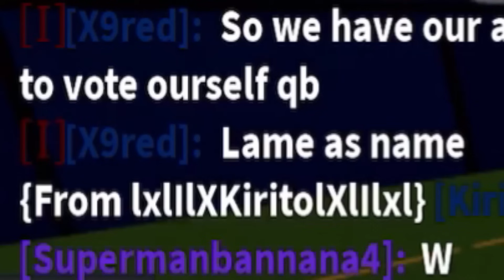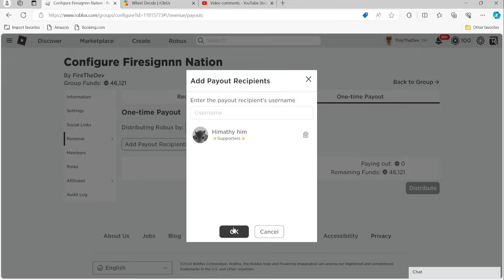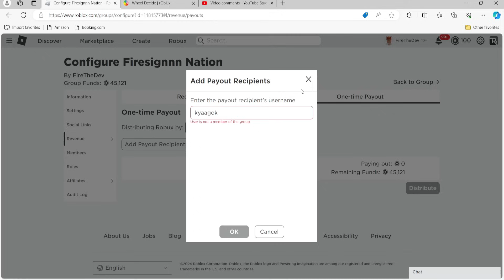I SCORED A TOUCHDOWN WITH EVERY TEAM! (FOOTBALL FUSION 2)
Software: Iphone 12/Acer Nitro 5 AN515-58 RTX 3050 512SSD
Recording: OBS Studio/Iphone Screen Recorder
Editing: Filmora 13

Searches!
Roblox Madden
Football Fusion Madden
Football Fusion Scoring With All Teams

Matthew 5:8 - Blessed are the pure in heart, for they will see God.